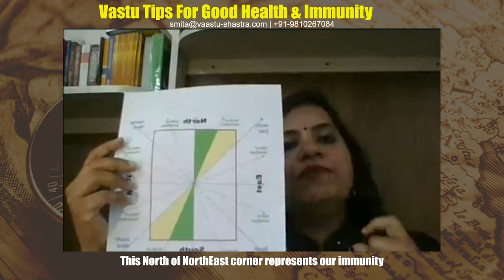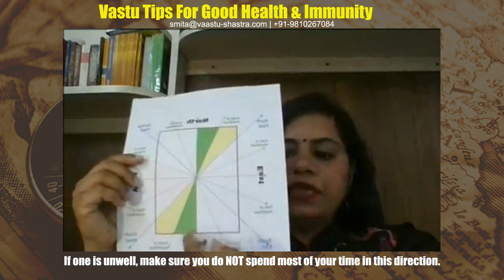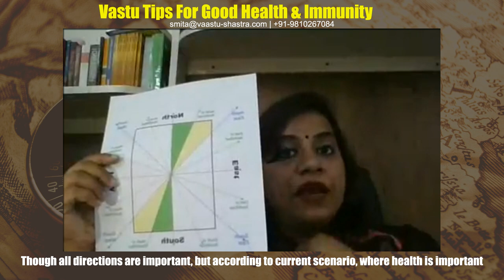Vastu tips to ensure good health during this health crisis of covid-19 | Dr. Smita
In this video find useful Vastu Shastra tips by Dr. Smita on how to stay healthy and improve ones immunity especially during this health crisis of corona virus (covid-19).

Brief of the script:
- Humans do not go for free health check-up because of fear
- Fear of being diagnosed of disease
- Doctor might stop my sweets, or ask me not to do something
- If there is a free check-up for car one does not visit because of fear. Fear of expense
- Similarly, people have many misconceptions about Vastu Shastra
- They feel if they visit a Vastu consultant, he/she will tell many problems
- They will ask to do some structural changes
- That we live in a existing house, we can we do now!
- Suppose one has some disease, they generally takes medicine
- Similarly if there are problems in the house, there are remedies to balance the energies
- But one must understand that Vastu is a science of directions; 8 directions and 5 elements
- Earth, Water, Air, Fire & Space
- Whether you believe in Vastu Shastra or not, but these 8 directions will stay, as well as the elements
- This is universal & scientific that earth has life because of presence of these elements
- We have life because of these 5 elements and when there is any disbalance in these elements
- there are respective health issues and similarly in Vastu Shastra
- God has created some set rules for humans. Eyes to see, Nose to breathe & mouth to eat
- What would happen if you are fed through you nose? It would be a clear symptom that the person is unwell
- Similarly there are some set principles of Vastu Shastra
- People have misunderstood these principles
- They think these are myths. That, if they approach a consultant, they will make structural changes
- Just want to make you understand that this is lack of knowledge
- Many time people tell me that we believe in hard work, we do not believe in Vastu! We believe in destiny
- I also believe in hard work & destiny
- But we need to understand that Vastu has a powerful impact on your life
- Vastu acts as a support system
- In bad times, if Vastu is good, it will help you sail through
- Some tips to improve health & immunity
- The morning sunlight, it is especially important, take it daily
- If you have eastern windows or balconies, make sure they are open in morning, at least till 11am
- 2nd point - The Shoes. Do not bring them inside your house to prevent negatives & diseases from entering inside your house
- 3rd point - NorthEast corner of your house. It is one of the most important corners according Vastu Shastra
- NortEast of the house is also related to health. Check your NorthEast Corner
- NorthEast is the area between North and East.
- One can use their mobile compass to check the North direction, and East is always on the right side
- The middle portion is called the NorthEast
- Check for any kind of clutter in the NorthEast. If there is any kind heaviness, then remove that
- Most people know that toilet in NorthEast are bad, but still they use it
- I would strongly urge you not to use this toilet. One can use it for bathing but not the WC
-  Now I will tell you about a particular corner
- If you can see this. This is the North & East. East is always on the right of North
- If you see the green & yellow part, this is North & North of NorthEast corner
- This North of NorthEast corner represents our immunity
- There should not be any kind of heaviness, toilet, or kitchen
- If you see any object placed there of red, orange or family of red, please remove that object
- If one is feeling unhealthy, one can spend most of their time in the North of NorthEast Corner
- One can also keep their medicines there
- Other most important corner is South of SouthWest, which is diagonally opposite of North of NorthEast
- Make sure not to keep the medicines in the South of SouthWest. The medicines will never leave you house
- If one is unwell, make sure you do NOT spend your time in this direction.
- Though all directions are important, but according to current scenario, where health is important
- these two directions are extremely critical
- If you have a water fountain, the keep it in the North of NorthEast
- Even if you do not have one. You can place a water bottle and glasses there and use that water.
- The water should be used constantly
- Following are some general tips which one should surely follow
- Use Camphor. It has strong properties to remove negativity
- It must be evaporated; it should not be burnt. Generally, people have these essential oil lamps.

Artist: AShamaluevMusic
Albumb: Relaxing Music